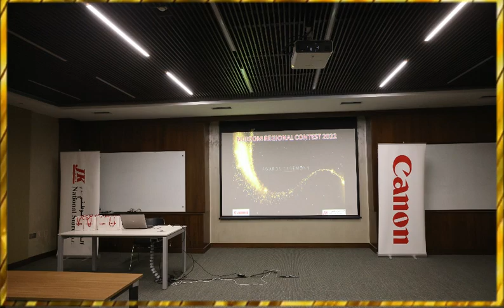Canon - Nujoom 2.0 Contest Awards Dubai, UAE - 2022 - National Store LLC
Organized by Canon Middle East in collaboration with the National store.
Thanks to our all participants for sharing their great customer stories, Creative park, and showcasing their sales skills to the judges and team.
We thank Mr. Salah Khoory for his great mentorship & Mr. Ahmed Saiyed for his great leadership, guidance, and sharing of sales experience to make our Sales stars shine even brighter.

Congratulations to all the winners & all the best for Nujoom regional contest 2023.